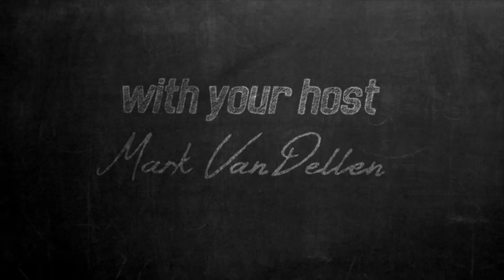Designing Life: Crowd Sourcing I Faith in Five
Social media outlets have increased our ability to crowdsource, and to do so quickly. What if we could apply the idea and benefits of crowdsourcing to our faith?